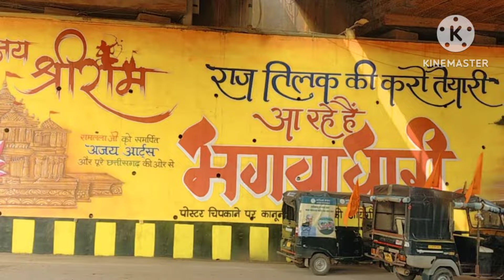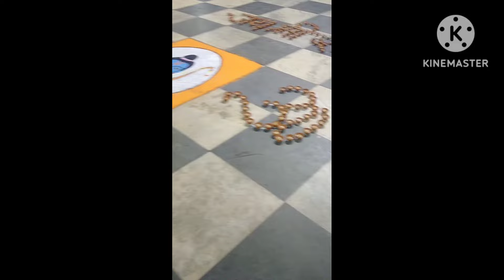Kyu support nahi karte 😭